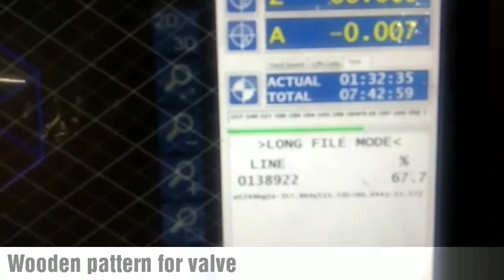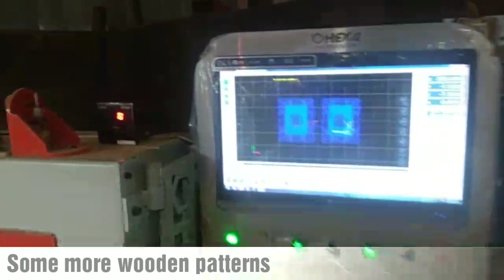Thermacole Pattern Machining on CNC router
Hexa CNC routers for pattern machining